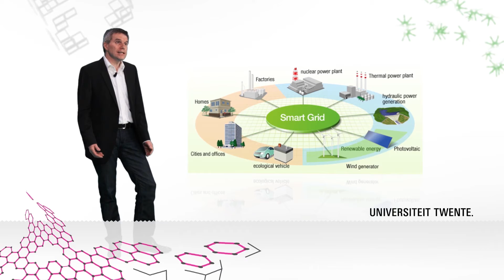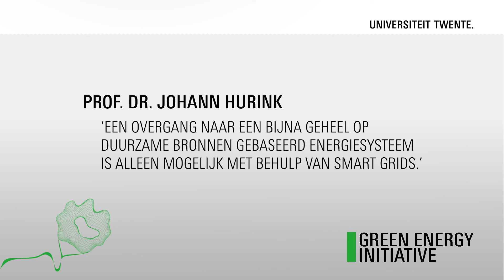GEI Minicollege prof. dr. Johann Hurink -- ICT & Smart Grids NL